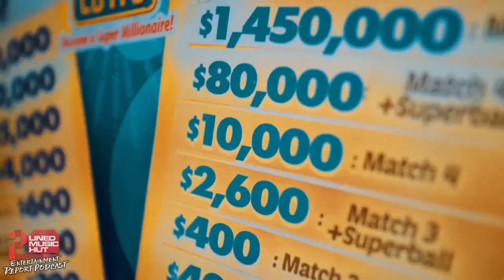BAY-C - KING BASS ALBUM Feat. Bounty Killer, TOK, Bunji Garlin, Chris Martin & Cyndi Lionz | REVIEW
Dancehall And Reggae recording artist BAY-C formerly of the iconic group TOK pulled up to the Entertainment Report Podcast for a KING BASS Album Review.

It’s been four years since international recording artiste Bay-C released his debut solo album Holy temple, to critical acclaim. The 10 tracked project intentionally had no feature artistes, no dancehall, and hardly any of the artiste’s signature bass vocals. At the time Bay-C had just embarked on his solo career, stepping away from the iconic group TOK, and wanted to explore all other sounds outside of what he was known for in TOK.

Now Bay-C is back with King Bass.

This sophomore project clearly shows Bay-C returning to his Dancehall roots. Jam packed with features from multiple acts in the game, and a slew of hit producers credited for the musical ensemble, King Bass is an instant banger!

Featured acts include Bounty Killer, Bunji Garlin, Kalash, Christopher Martin, Cyndi Lionz, Wasp and a special reunion of TOK.

The first single from the album, Mula, is a fresh take on the current Dancehall Trap fusion where Bay-C taps into his strong hip hop influence to deliver a priceless track.

The power line up of hit producers include Blizzi God Records, Dj Karim, Riff Raff, Tribal Kush, Dj Moiz, Crate Classics, Hugo Rizzo, 2Fik, Dancehall Rulerz, Alonzo Fibonacci, and YRush Music.